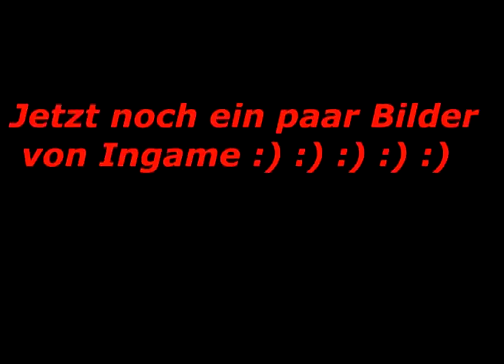Fly For Energy v19 | Offizelles Server Video [24/7]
Na gut... Die Grafik nicht so gut aber ich habe mir mühe gegeben und ich hoffe das durch diesen Video mehr Aufsehen auf unseren Server erwäckt wird :)

MFG

FFE-Team